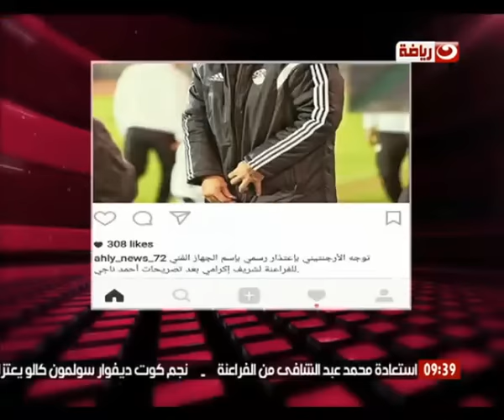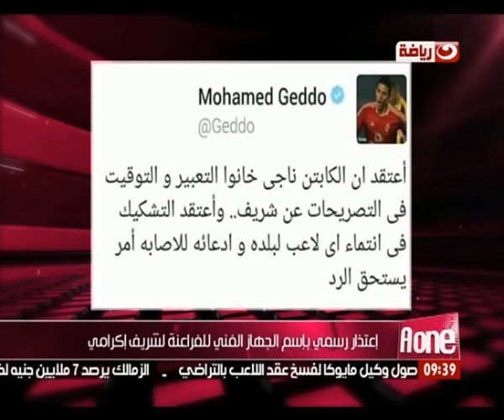Aone | حلقة كاملة 26-1-2017